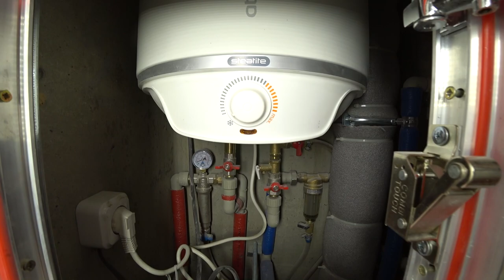Ванная комната под ключ Брест.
В наши дни найти специалиста высокого класса не так просто. У нас в штате работают только профессионалы, которые имеют богатый профильный опыт и разбираются во всех тонкостях сантехники последнего поколения. В своей работе они используют специальные инструменты и качественные комплектующие.

Услуги сантехника заказывают частные лица, коммерческие организации и государственные предприятия. Всем своим клиентам мы предоставляем отчетную документацию и гарантию на выполненные работы. Для удобства заказчиков мы работаем в круглосуточном режиме. Если у вас в выходной, в праздник или ночью прорвало трубу водоснабжения, забилась канализационная конструкция или случилась любая другая аварийная ситуация, требующая срочного решения, звоните нам. Наш сантехник достаточно быстро окажется у ваших дверей со всеми необходимыми профессиональными инструментами.
Заказав услуги сантехника нам, вы существенно сэкономите свое время и семейный бюджет. Мы ценим своих клиентов и к каждому заказу подходим в индивидуальном порядке. Для постоянных клиентов предусмотрена гибкая система скидок. Обращайтесь и в этом сами убеждайтесь!

P.S. Возникли дополнительные вопросы по способу оплаты, сроков выполнения заказа и другие? Звоните и получите исчерпывающую консультацию.